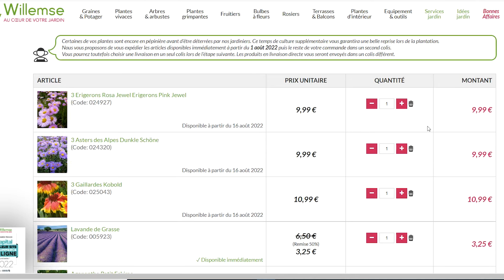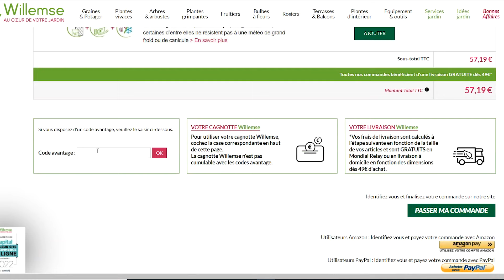Installer une Toile de Paillage Tissée (à voir avant de poser)⚠️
On verra également comment tendre une toile tissé, comment faire tenir une toile tissé, comment accrocher une toile plastique ! On verra aussi quoi planter dans un talus en pente? quelles plantes mettre sur bâche ou toile plastique?

⭐️ Vidéo cadeau sur les 7 erreurs à ne pas faire avant d'aménager son jardin (un petit guide pour bien débuter)

Pensez à me dire ce que vous en avez pensé !